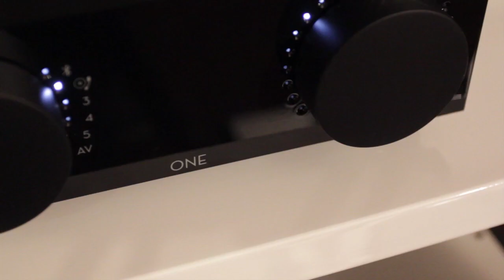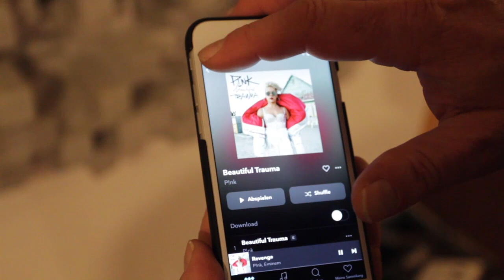Cyrus One: Vollverstärker im Test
Sehr guter Klang, audiophil im besten Sinn, ist auch für wenig Geld zu haben. Das Potenzial eines Cyrus One erkennt man erst mit Lautsprechern, die man ausser in einer Testsituation wohl nie mit ihnen kombinieren würde.